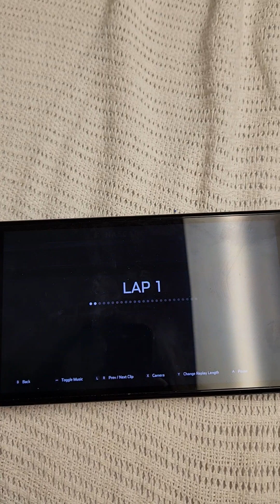race 14 of 23 at Kentucky driving as hailie deegan